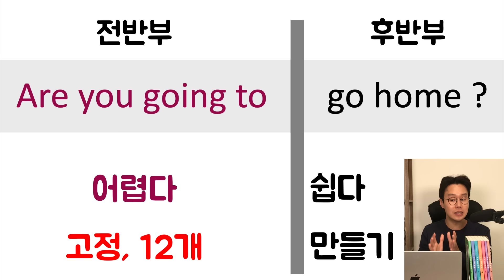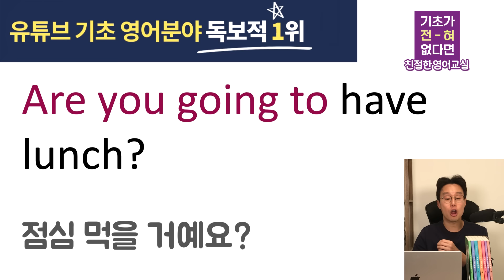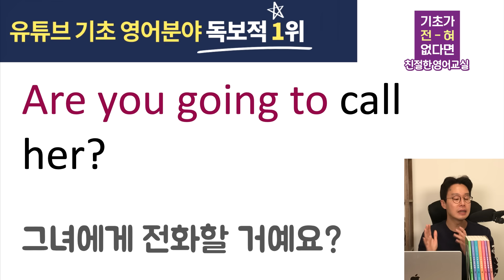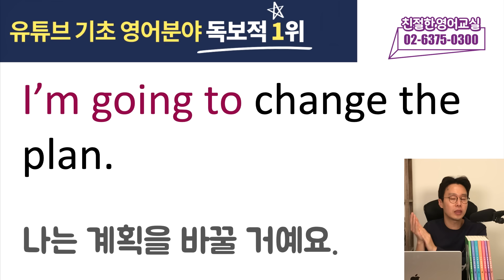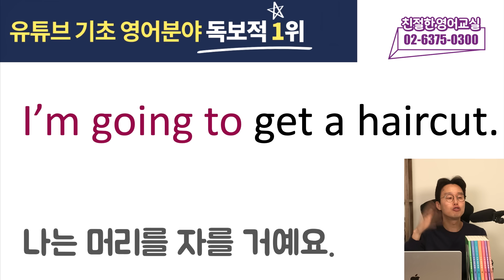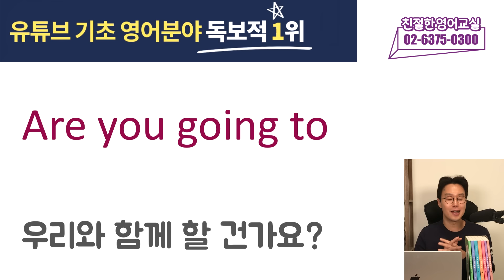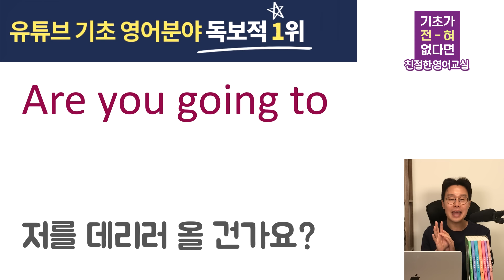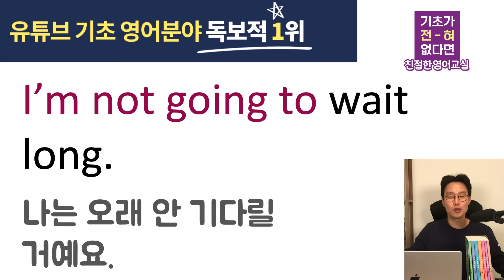50대 왕초보 전용 _ 12개 패턴으로 끝내는 영어 말하기 5강 (친절한 대학 정주행 711편)